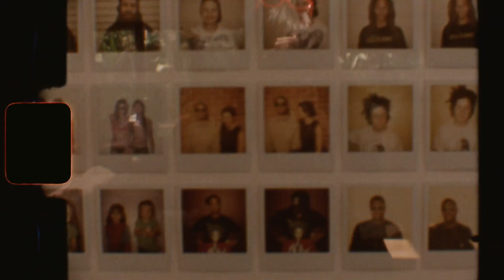Patti | Dear Stella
A film featuring Stella Reynolds.

We came across a note on a table at the Reynolds residence that Andrew had written to Stella. We thought it was great and was perfect for this film about skateboarding, having fun with friends and not taking life too serious.

"I love you Stella, have fun everyday! you are amazing, smart, funny, stylish, go skate, go surf, text your friends. Make plans. YOLO. Look for the good in every situation and person. Have fun. I love you, Dad" Andrew Reynolds.

Filmed by:
Elley Norman
Tylre Wilcox

Featuring:
Andrew Reynolds
Bella Kenworthy
Ruby Lilley

Artist: Dope Lemon
Song: Uptown Folks